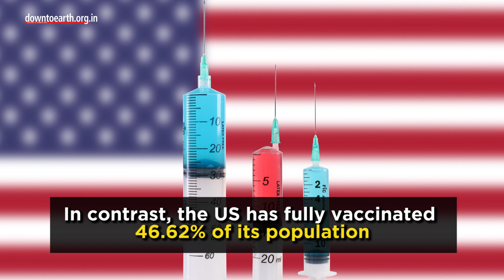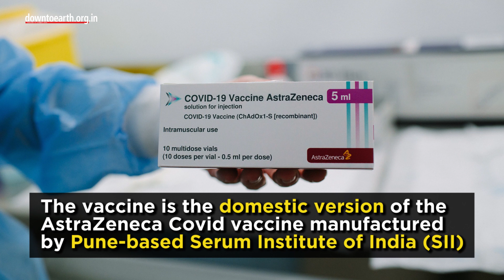India administered more COVID-19 vaccine doses than the US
India beat the US in the total number of COVID-19 vaccines administered so far. India has administered 32.36 crore doses whereas the total doses given by the US is 32.33 crore.
Data from CoWin indicates that around 5.58 crore Indians are fully vaccinated till now. This means only 4% of India’s total population has got both doses. In contrast, the US has fully vaccinated 46.62% of its population. The Indian government plans to vaccinate all adults by the end of this year. In an affidavit submitted to the Supreme Court, the government said that 135 crore vaccine doses will be available by December 2021. So far, there are three vaccines approved by India

. Covershield made by Serum Institute of India

. Covaxin made by Bharat Biotech

. Sputnik V  made by Russia’s Gamaleya Research Institute

Covishield is excluded from the European Union’s anti-COVID ‘Green Pass’ list. This is because Covishield is yet to be recognized by the European Medical Agency (EMA).  The vaccine is the domestic version of the AstraZeneca Covid vaccine manufactured by the Pune-based Serum Institute of India(SII). The 'Green Pass' is a digital passport that enables hassle-free travel into and between the EU countries. Adar Poonawalla, CEO of SII has assured that the issue will be resolved soon,  both with regulators and at a diplomatic level with countries.